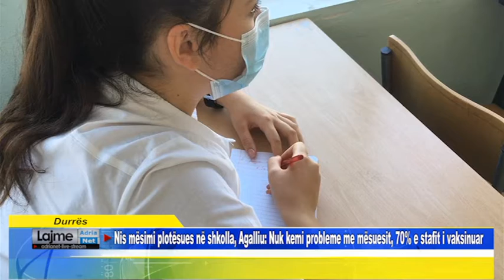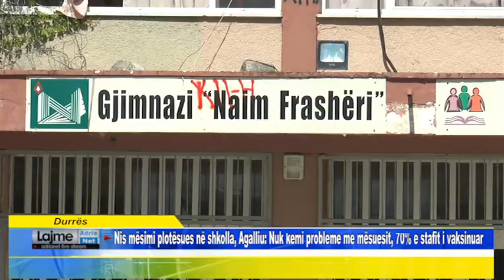Durrës Nis mësimi plotësues në shkolla, Agalliu Nuk kemi probleme me mësuesit, 70% e stafit i vak